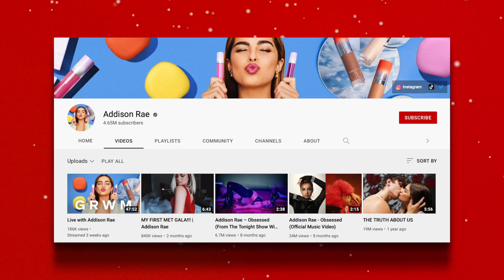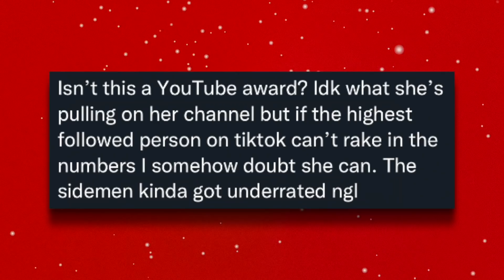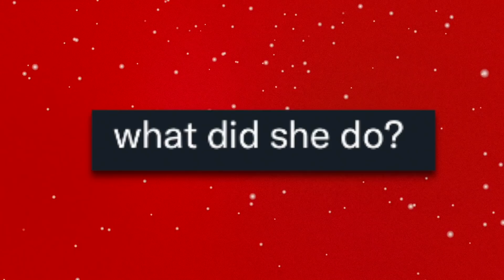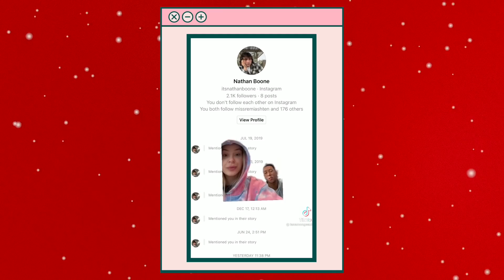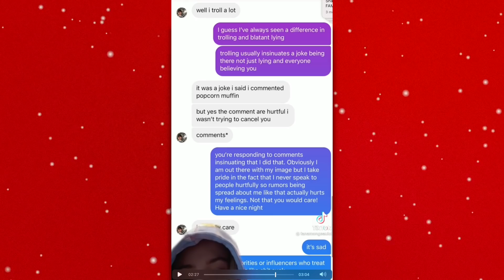TANA MONGEAU THREATENS A HATER